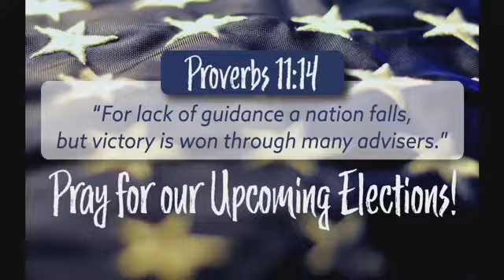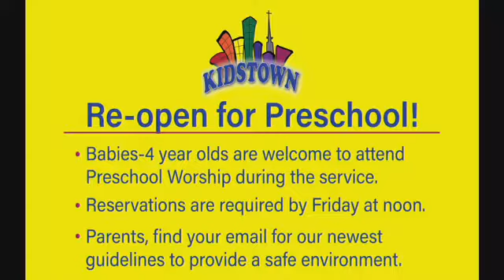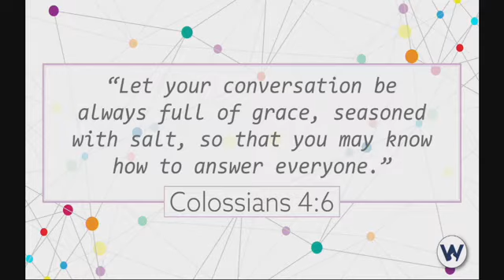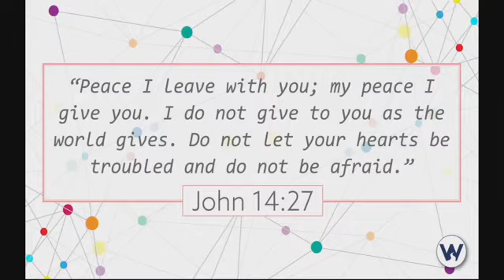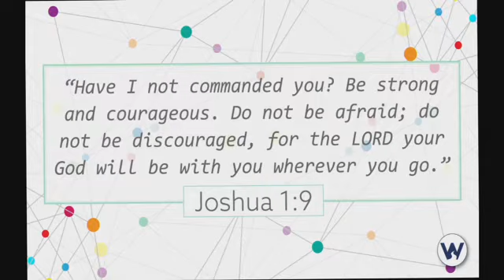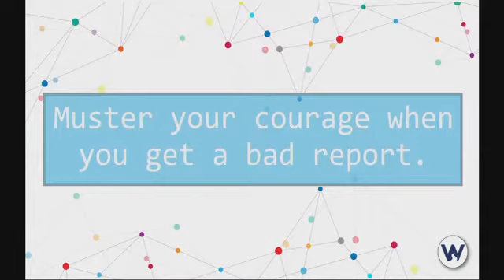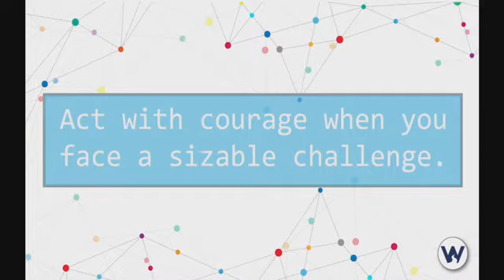Building Faith and Character, Part 1: Take Courage! / Dr. Barry Howard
In the crucible of life, faith forges character and character fortifies faith. Join us each week to learn more!

See here if you would like to follow along with our Online Worship Guide

  - Text, "Welcome" if you are a guest to find out more information about our church.
  - Text, "Pray" if you have a request that you'd like us to partner with you on in prayer.
  - Text, "Give" if you have a tithe/offering you'd like to contribute.

CCLI #930959